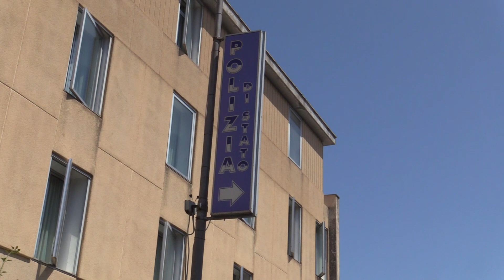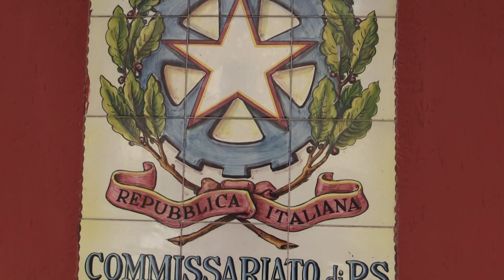FORIO - AGGREDITO GIOVANE 20ENNE DA 4 RAGAZZI, APERTA UN'INDAGINE DALLA POLIZIA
Ore di terrore a Forio dove un giovane ragazzo di 20 anni è stato aggredito da un gruppo di uomini di origine marocchina riportando un grave trauma cranico, varie escoriazioni e contusioni. Non si conoscono ancora le reali cause che hanno portato questi giovani ad aggredire il 20enne, secondo alcune indiscrezioni sembrerebbe che già in passato ci siano stati atti di bullismo nei confronti del giovane, soprattutto riguardo la nazionalità italiana. La polizia attualmente ha aperto un'indagine per ricostruire i fatti realmente accaduti e soprattutto riconoscere gli autori dell'aggressione, scappati all'arrivo della volante.